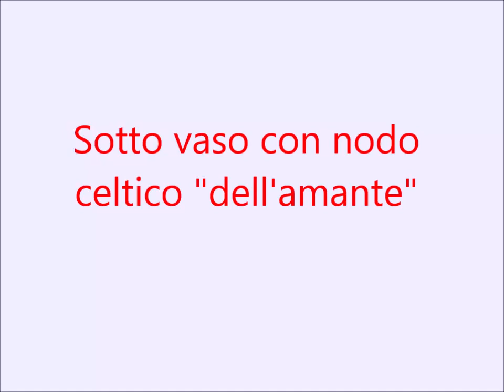Sotto vaso con nodo Celtico dell'Amante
La linea che forma questo nodo sta a rappresentare l’unità, la fedeltà e l’eternità. Come per tutti i nodi celtici la linea con cui è formato è continua e mai si interrompe.
Il nodo dell’amante rappresenta anche le 4 stagioni formate da 4 trifogli. Il trifoglio simboleggia l’aria, l’acqua e la terra, le tre forze della natura. Il cerchio che racchiude questo nodo celtico simboleggia il sole.

Intaglio di un sotto vaso con nodo celtico dell'amante.
Uno da 20
uno da 13
uno da 6 mm.
Una sgorbia 2/20
Una a cucchiaio da 18 mm.
Questi attrezzi possono variare di misura in base al disegno che si vuol ottenere.
A chi interessa la grafica del disegno cliccare sul link:

Musiche di: Venkatesananda
Ambient
Calmo
Jesse Gallagher